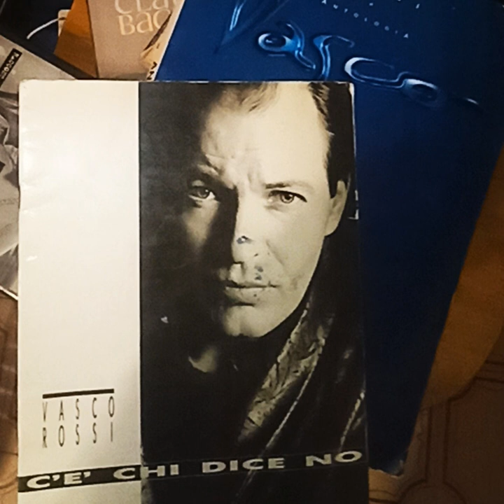Una splendida giornata.VASCO ROSSI cover by Ale Black Iron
Video da parte di Ale black iron